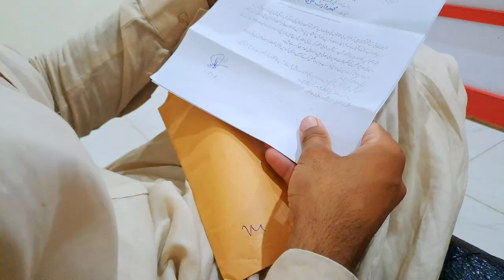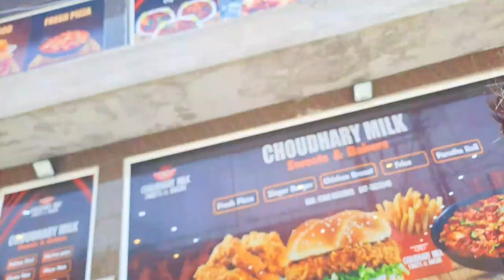choty bachy nay shadhi ki khoaish kr di 🤪|New generation Demand|vlog Funny vlog#aondoka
choty bachy nay shadhi ki khoaish kr di 🤪|New generation Demand|vlog Funny vlog#aondoka#dailyroutinevlogs vlogsvideo village breakfast punjabi vlog Urdu vlog

Thanks..